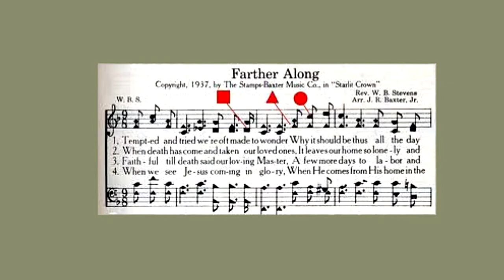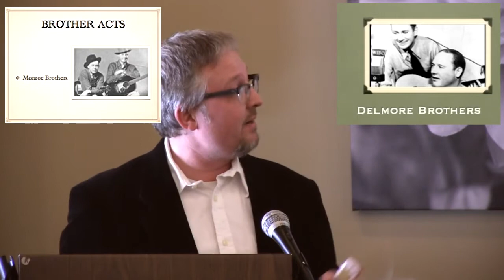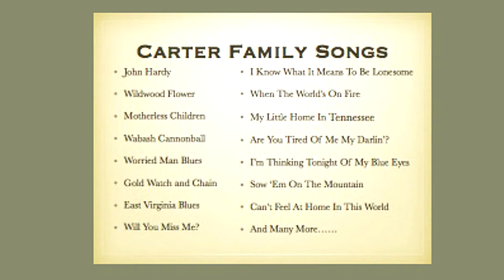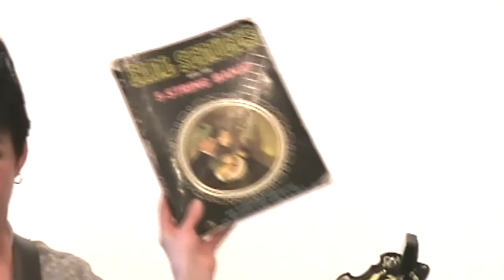Evolution of Bluegrass 2014 - Week 2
Hudson Valley Bluegrass Association & Marist Center for Lifetime Study
Lecturer/performer (guitar): Eric Rosi-Marshall
Lecturer/performer (banjo): Joan Harrison